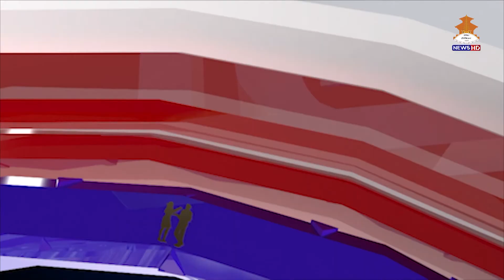समयचक्र || विजयकान्त कर्ण, पूर्व राजदूत